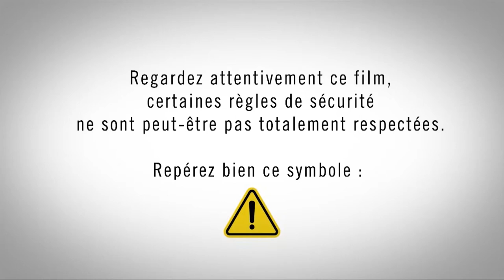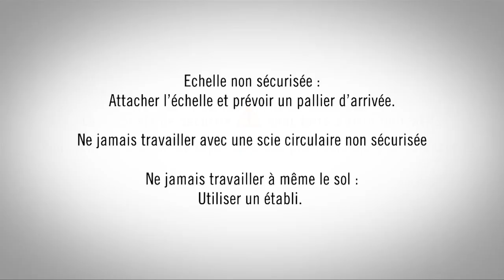Le métier de charpentier - Portrait de pros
Découvrez le métier de charpentier à travers le témoignage d'un salarié du bâtiment en Gironde. Des consignes de sécurité sont à respecter et des gestes techniques à réaliser.